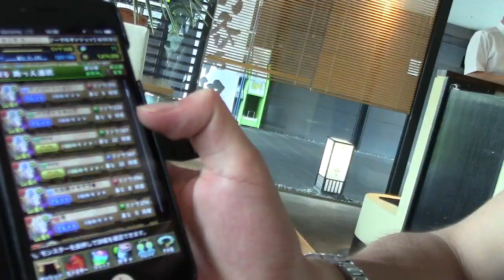【聖地巡礼】京都観光してたらアニメ聖地に⁈外国人観光客No.1スポット